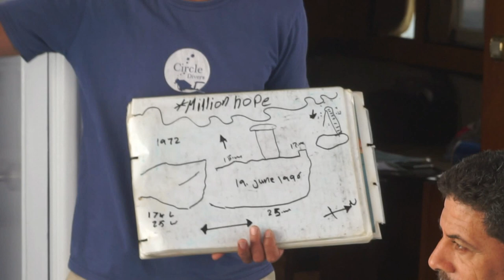RED SEA - DIVING - TIRAN - MILLION HOPE - WRECK - FULL HD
Diving Tiran and Million Hope wreck on 23-4-22 with Circle Divers !! :)